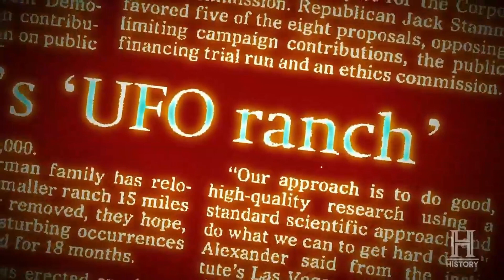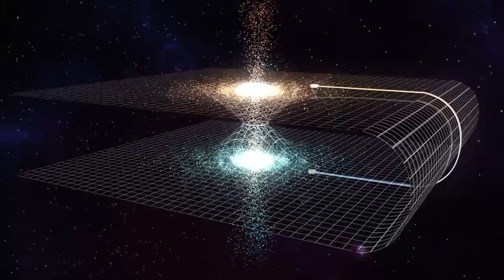The Secret Of Skinwalker Ranch LASER FOCUSED Ssn 2 Ep 3 NO CAP RECAP